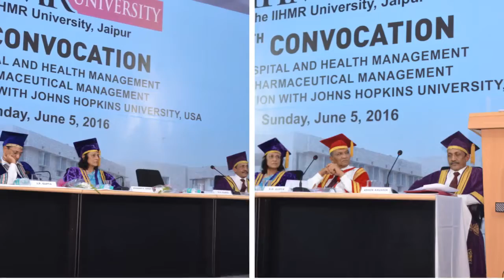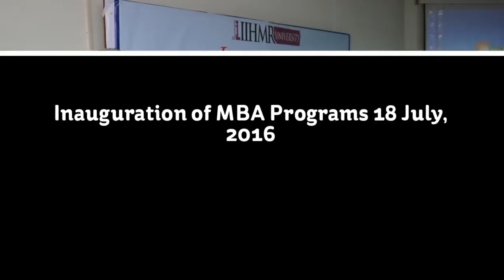IIHMR University 19 Convocation program + Inauguration of MBA Programs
One of the globally recognized and leading healthcare research University of the country, The IIHMR University, organised it’s 19th convocation ceremony on 5th June, 2016 at the IIHMR University Campus. Dr. Poonam Khetrapal Singh, Regional Director, WHO South East Asia Region, New Delhi alongwith Dr. J.P. Gupta, IAS, Commissioner (Health)  and Principal Secretary (Public Health & Family Welfare), Govt. of Gujarat conferred degrees to the students of MBA Hospital and Health Management, MBA Pharmaceutical Management and students of the Master of Public Health.

Inauguration Program of MBA courses -
The IIHMR University commenced its 21th batch of the MBA Hospital and Health Management, 8th batch of MBA Pharmaceutical Management and 5th batch of MBA Rural Management on 18th July, 2016. The Chief Guest on the occasion was Samuel Mawunganidze, Chief – UNICEF Field Office Rajasthan.